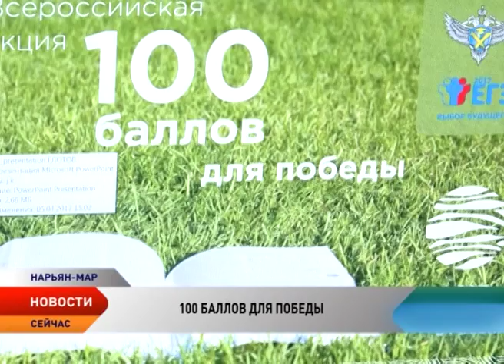Ненецкий округ впервые присоединился к акции «100 баллов для победы»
Ненецкий округ впервые присоединился к акции «100 баллов для победы». Она проводится по всей России и направлена на подготовку выпускников к успешной сдаче ЕГЭ. В этом году акция проходит под знаком Года экологии. Свои двери для одиннадцатиклассников городских школ, планирующих сдавать ЕГЭ по биологии и географии, распахнул Ненецкий краеведческий музей, где сотрудники заповедника «Ненецкий» организовали для ребят квест на тему миграции птиц.